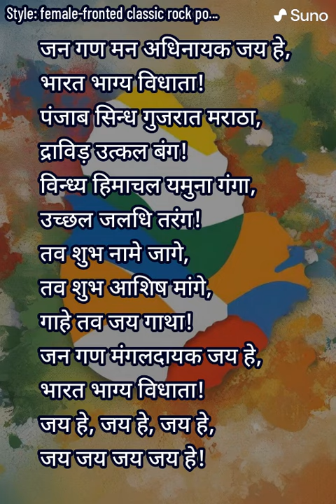Jana Gana Mana AI Version 149